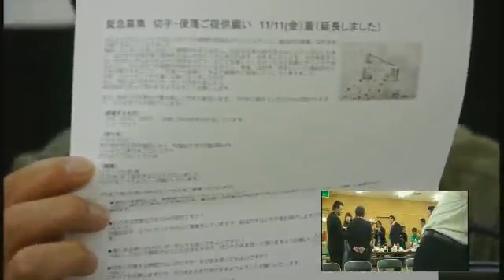goodTVスペシャルPart1(261)